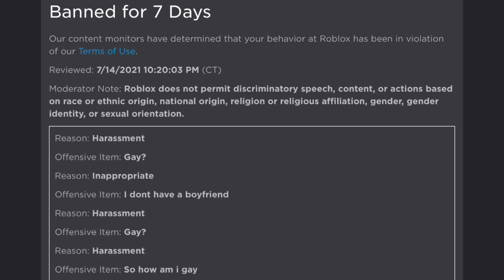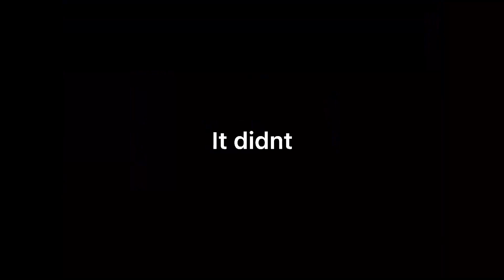PIGGY BUT ROBLOX TRIED TO BAN ME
i have an alt account, okay?